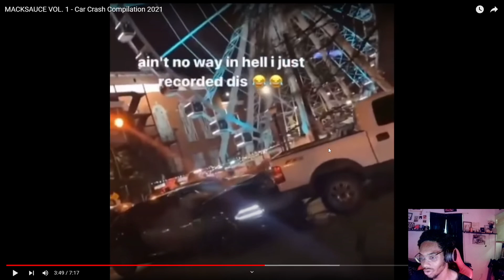People Macking their cars..(Reaction)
Please Drive Safe - This is for entertainment only
Socials- Officialshawniee